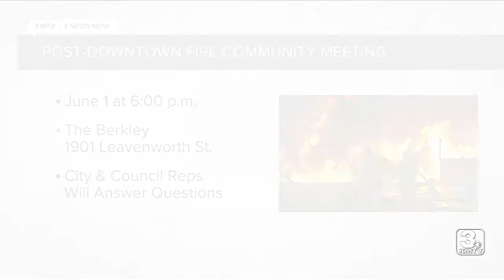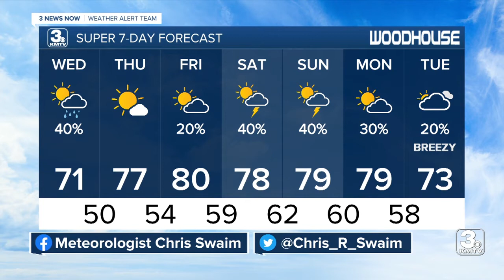KMTV 3 News Now Omaha Latest Headlines | May 31, 9pm